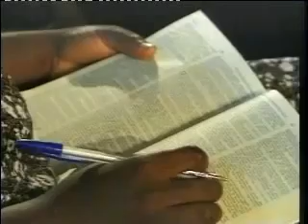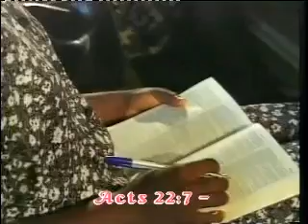How To Discern God's Voice in Your Daily Life